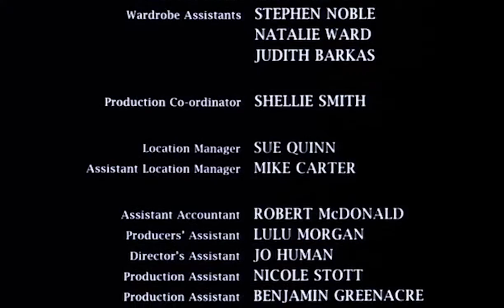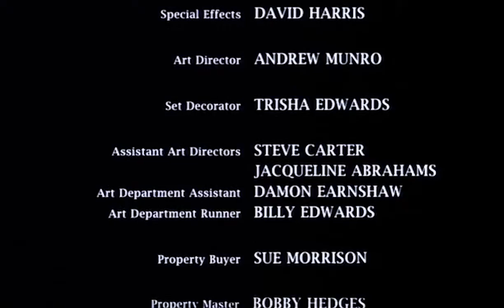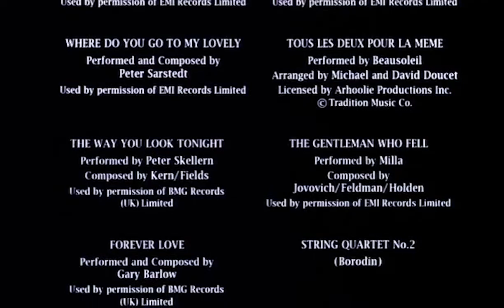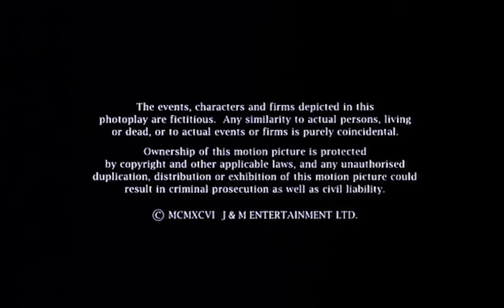The Leading Man - 1996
The Leading  Man
O Sedutor
1996